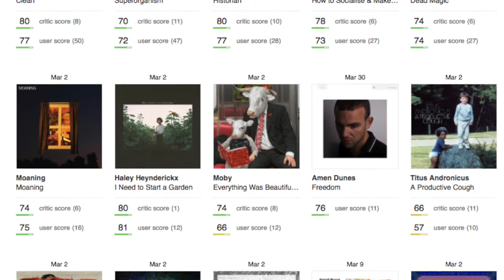Soccer Mommy - Clean ALBUM REVIEW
This is my review of Soccer Mommy's debut LP: Clean

More than just a pleasant listen, this album shows a great deal of atmosphere and richness that elevates it in such a way that I think it is unmissable for any fan of indie music.